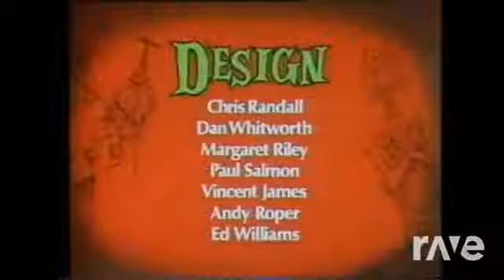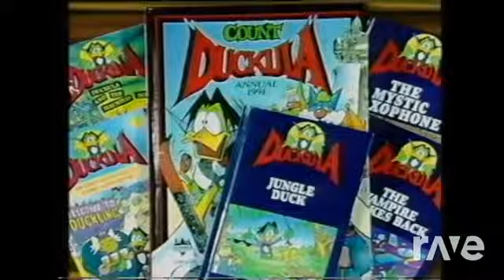Count Duckula ft.Souldecision-Ooh It's Kinda Crazy Remake '20 Instrumental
Another one of my OG videos